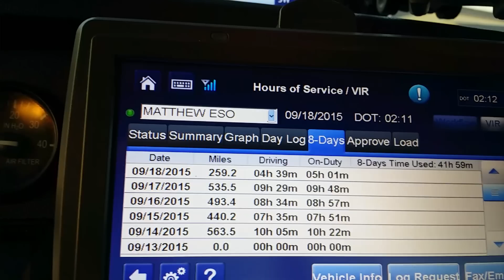The Little Guy Show 18 Sep 2015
Ok guys the link is below if you wanna check out Little Guy Merchandise. Message me and let me know.

Want To Drive For Raven Transport Apply Here And Be Sure To Put My Name On Your App

Are You Interested In Purchasing Little Guy Merchandise . Click The Link And Message Me To Place Your Order.